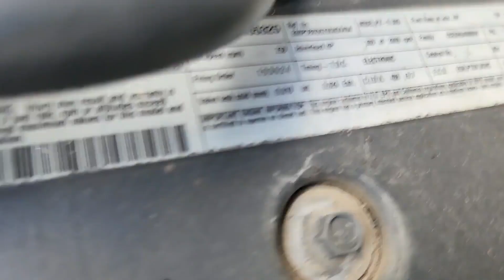2013 KENWORTH T270 For Sale